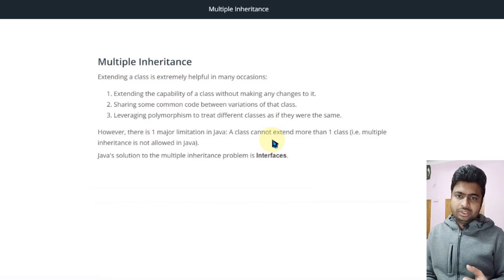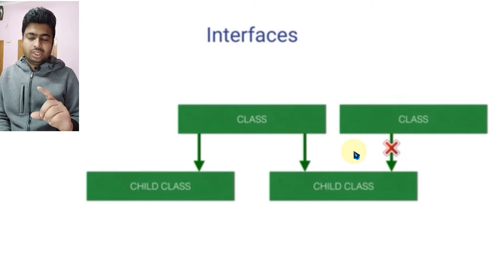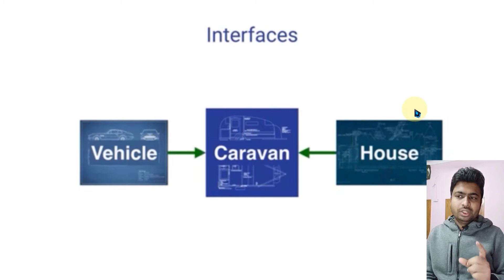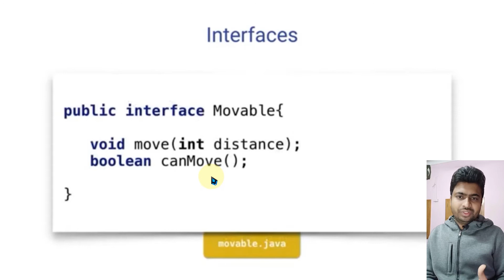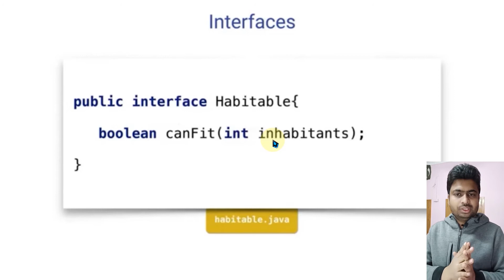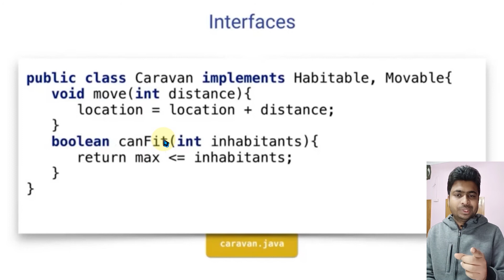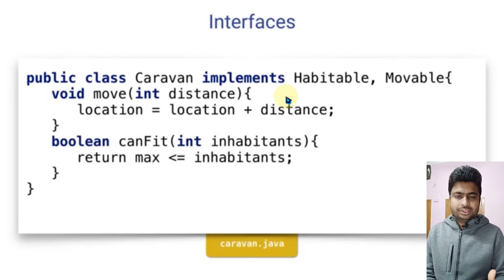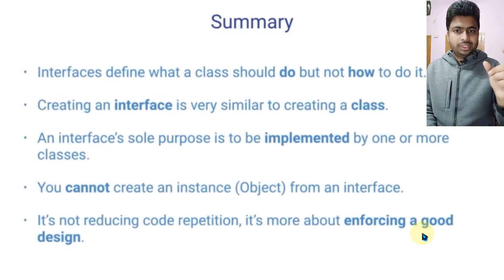Class 63 - How To Apply Multiple Inheritance In Java | Java Programming Full Course In Hindi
Here we bring you a complete Java Programming full Course In Hindi For Free.
This is the Episode 63 of the complete series. Click On Links Below To Navigate through the course.

1. The World Of Objects
2. User Interaction
3.  Project 1 - Guess The Movie
4. Inheritance
5. Collection